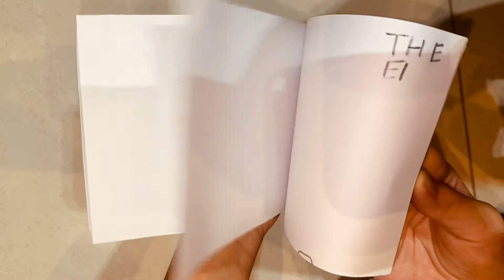Flip book 2